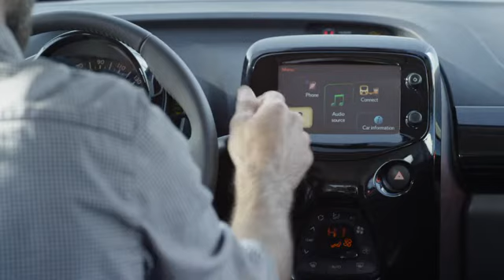New Toyota Aygo in detail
We're in The Netherlands to test drive the all-new Toyota Aygo. Here's the B-roll footage from the area showing the baby hatchback in several forms, driving, static and inside.